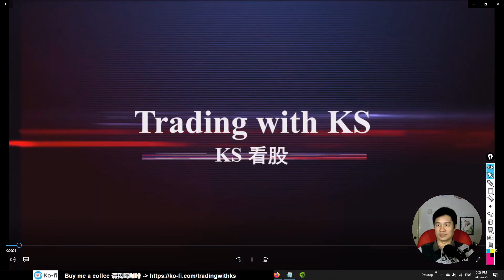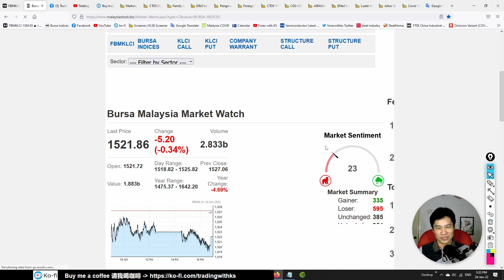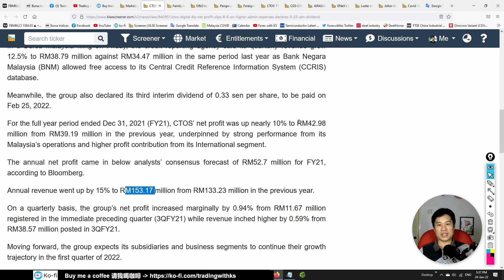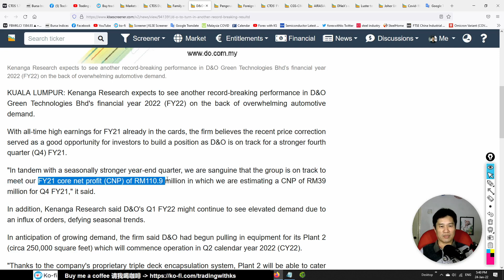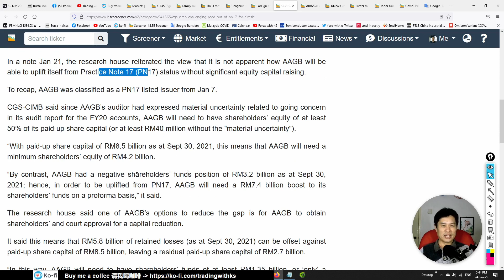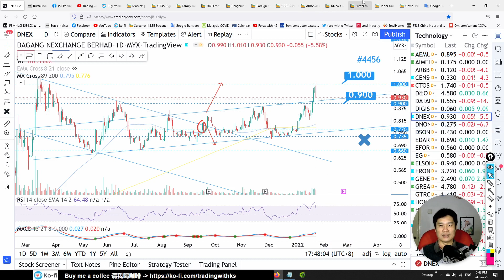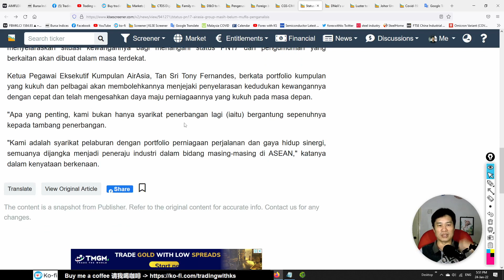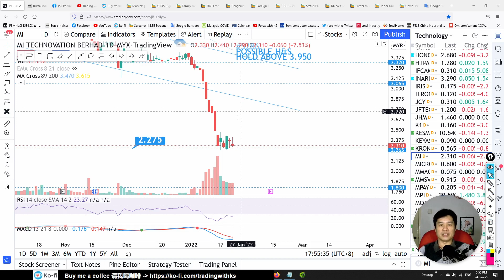Daily KLSE BURSA Update - 24-1-2022 - 💥KLCI DROP BELOW 1525 !! 💥AIRASIA BIG TROUBLE? 💥 CTOS GENM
Today story is about CTOS GENM GENTING LUSTER AIMFLEX MPI DNEX AIRASIA PMBTECH UWC GREATECH D&O EPMB INARI COCOLNDS ATECH HARBOUR

✅ OPEN CGS-CIMB account here!

OPEN TradingView account here!